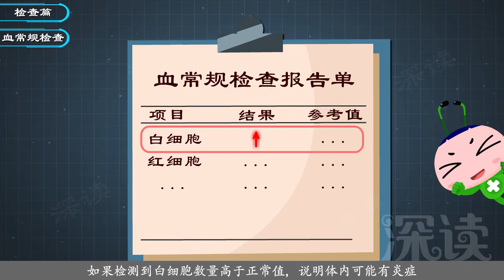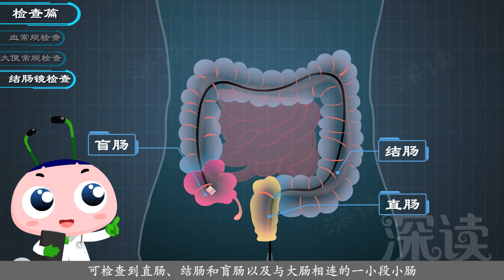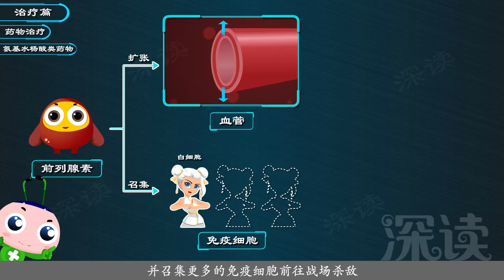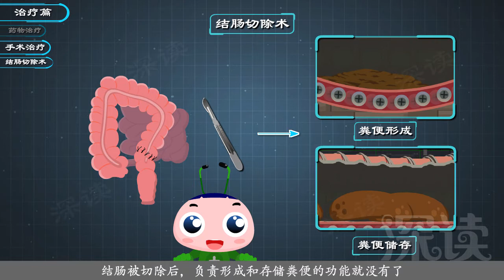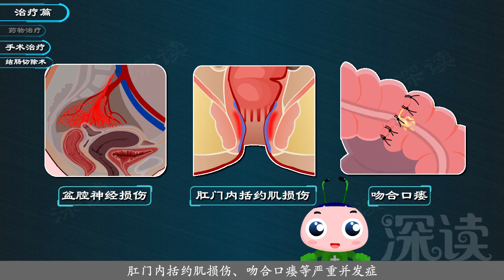深读-溃疡性结肠炎4：疯狂拉稀该咋治？